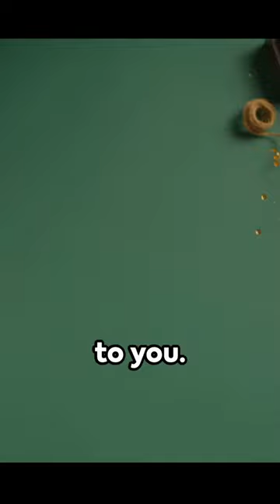Prowebmatrix Year-End Extravaganza! Unwrap Exclusive Discounts Until Dec 31st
Dive into a world of digital brilliance with Prowebmatrix! 🎄✨ Our Year-End Extravaganza brings you exclusive discounts on a range of services. Elevate your brand with stunning website designs, cutting-edge app development, reliable hosting, powerful SEO strategies, and seamless domain registration. Don't miss out—these special offers are valid only until December 31st! Transform your online presence today with Prowebmatrix!